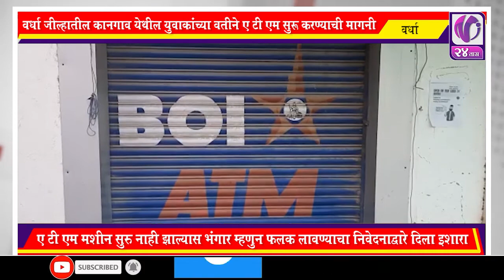MARATHI NEWS I V24 Taas I 3 JUNE 2020 I 2pm